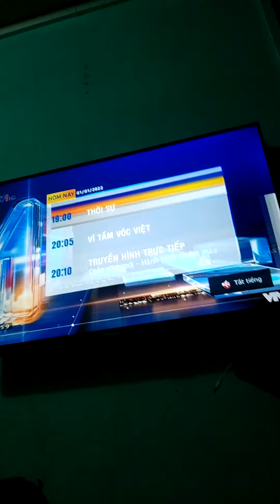VTV1 - GTCT Trong ngày (19h, 01/01/2022) (ghép nhạc Vui giao thông tập 20) | NETVN